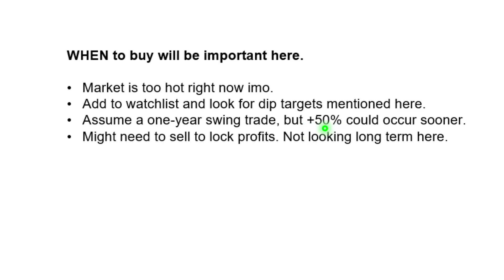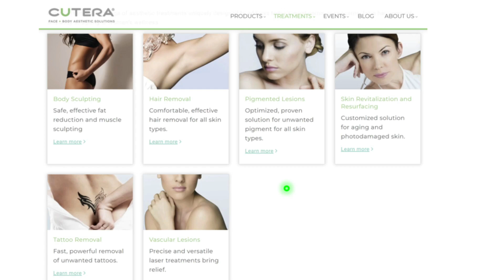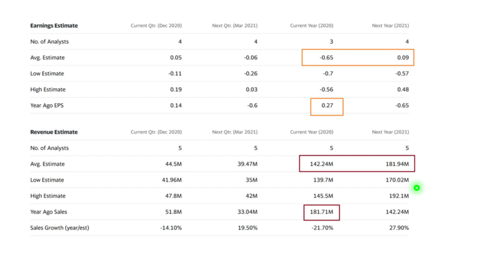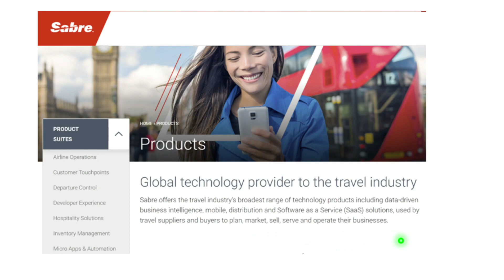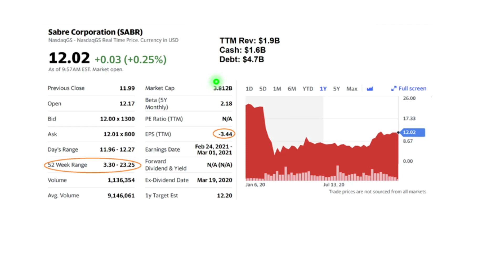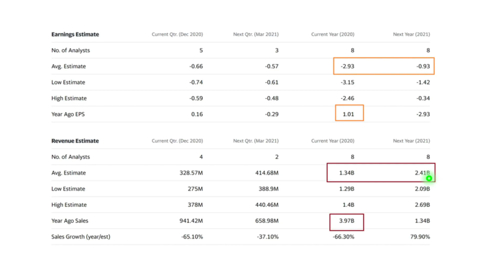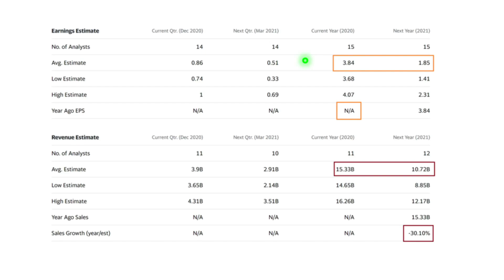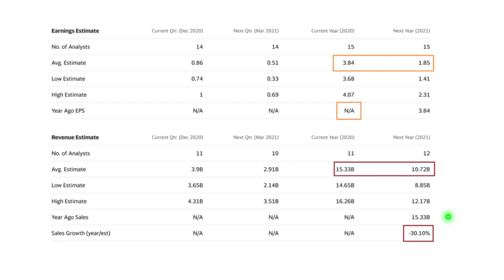3 Stocks Under $25 with +50% Upside in 2021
It has become difficult to find true value opportunities in the stock market but this video features 3 stocks under $25 that I believe can grow over 50% in 2021. Each one is off their 52 week highs by a significant margin, and each one has some short term headwinds that I believe can be overcome before the end of 2021.

?? I use TipRanks to track analyst opinions and research stocks.

This video features the earnings estimates and buy prices for each of the following stocks...

Cutera, Inc. (CUTR)
Sabre Corporation (SABR)
Rocket Companies, Inc. (RKT)